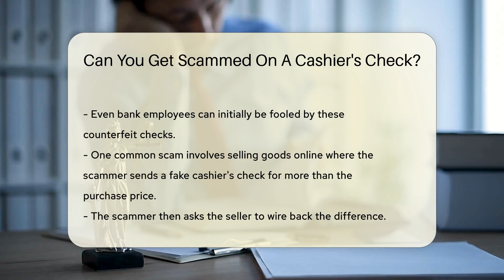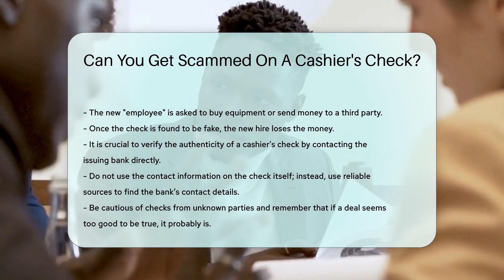Can You Get Scammed On A Cashier's Check? - CountyOffice.org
Can You Get Scammed On A Cashier's Check? In this eye-opening video, we delve into the potential risks associated with cashier's checks and how scammers exploit them for fraudulent activities. A cashier's check, typically considered a secure form of payment, can still be subject to counterfeiting schemes, leaving unsuspecting individuals vulnerable to financial loss. Scammers often utilize fake cashier's checks that mimic legitimate ones, tricking even bank employees at times.

One prevalent scam involves online transactions where scammers send a counterfeit cashier's check for an inflated amount and request the recipient to refund the excess. By the time the check is discovered to be fake, the recipient is left accountable for the full sum. Another common scenario is job offer scams, where fake cashier's checks are used as bait for new employees to purchase equipment or transfer funds, resulting in financial loss once the check is exposed.

To protect yourself from falling victim to such scams, it is crucial to verify the authenticity of a cashier's check directly with the issuing bank, using reliable sources for contact information. Exercise caution when dealing with unfamiliar parties and remember that if an offer appears too good to be true, it likely is. Stay informed, stay vigilant.